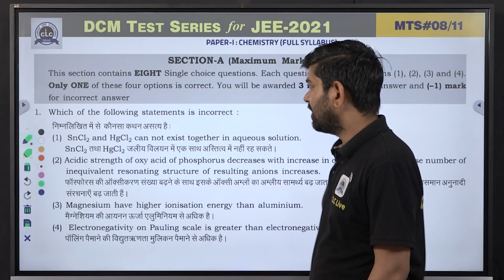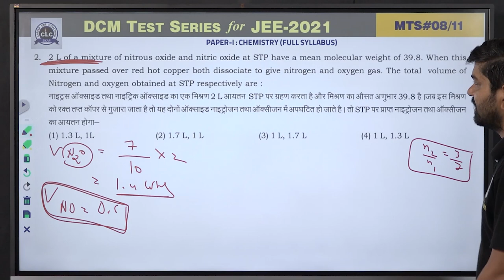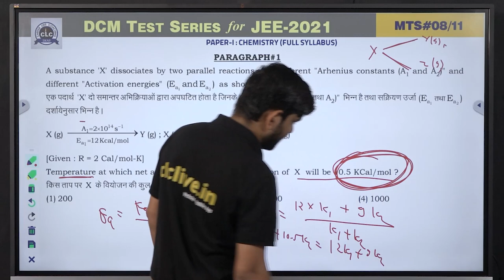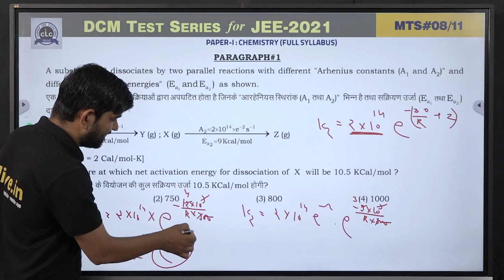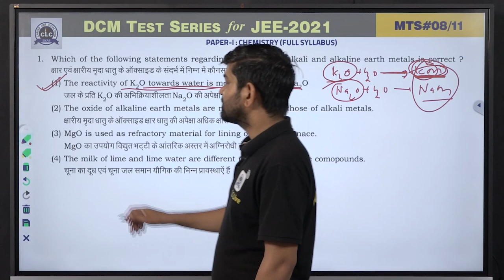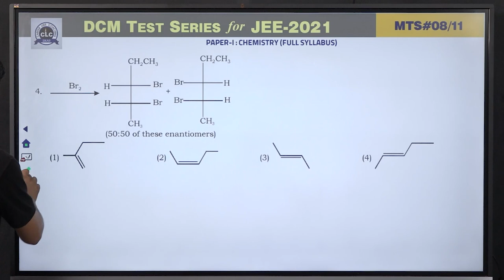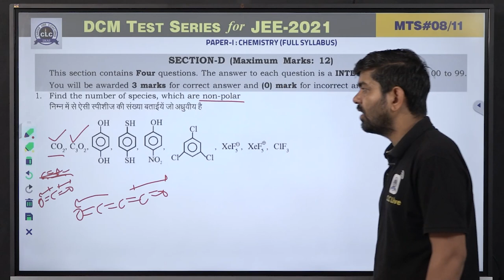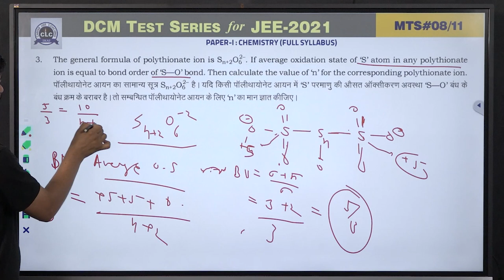MTS#08 - CHEMISTRY - I (Adv.) || DCM Test Series || JEE -2021 || CLC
Solution By - PARMAR SIR